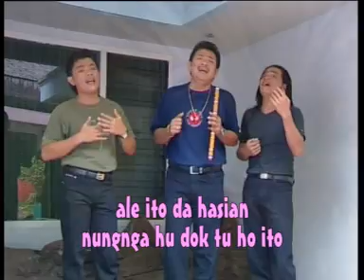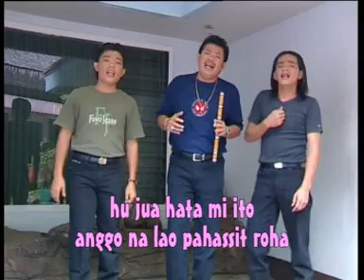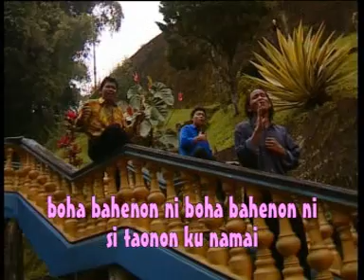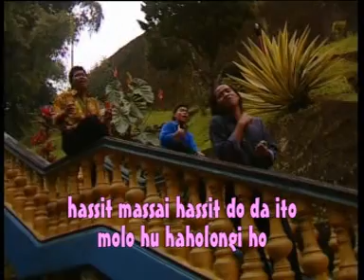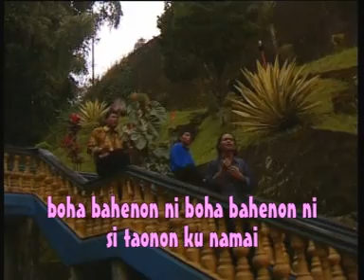Trio Relasi - Tung So Olo Be Au Marhamlet (Official Music Video)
Video musik dari Trio Relasi berjudul ‘Tung So Olo Be Au Marhamlet’.

Penyanyi           : Trio Relasi
Pencipta           : POSTHER SIHOTANG